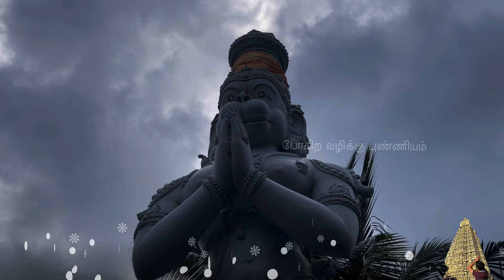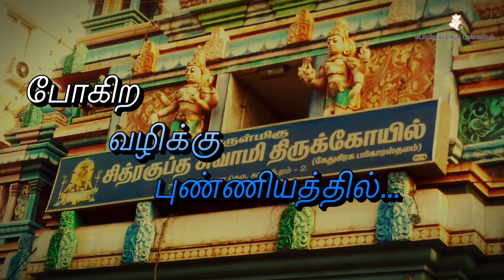ஆஞ்சநேய புராணம் l 22.வாலி சுக்ரீவ யுத்தம் l அனுமன் கதைகள் l Anjaneya Puranam